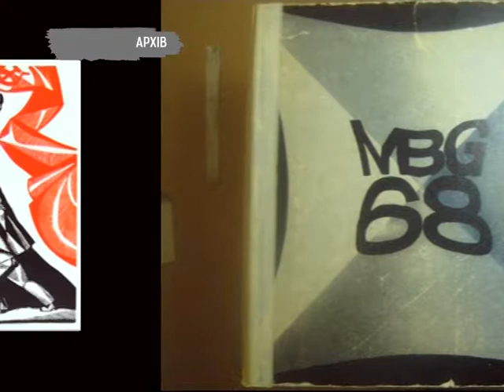КультУра: Віталій Лєнчин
Про нього казали: "Вчитель від Бога". Сам про себе він розказувати не любив і відхрещувався від слова  вчитель - казав,що Вчитель в усіх людей один - так написано у Біблії, а він усього лиш педагог.  Віталій Іванович Лєнчин годинами міг розказувати про  свій метод навчання малюнку, що поетично назвав “Яблуко в листі”. Але ніхто ніколи не бачив роботи самого Віталія Ленчина, і ось минуло два роки по смерті Майстра і тільки тепер родина показала мистецтвознавцям його автопортрети. Унікальна виставка малюнків Віталія Ленчина у Харківському художньому музеї.